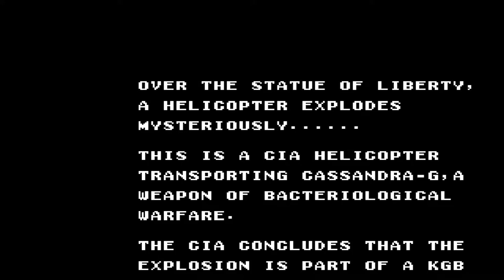The Spy Games of Old: Golgo 13 | Retro-Spec ep6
I asked yesterday on Twitter which you would like to see first: a video on a game I've never played, or a game I've played but never owned.. and most of you asked for the first choice.
So here it is: Golgol 13 for the NES
Original Intro animation by Dman Dboy rG1EPpkr- iR9ZBnbEn4Q